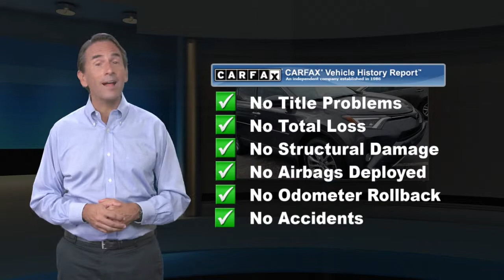Certified 2016 Toyota RAV4 Limited, Ardmore, PA U17362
Ardmore Toyota

4 BRAND NEW TIRES!Navigation - Smart Key Push Start - Sunroof - Leather - Heated Seats - Power Drivers Seat - 18" Alloy Wheels - Power Liftgate - 6.1" Touch-screen Display - Backup Camera*Toyota Certified Used Vehicle!** Transferable Warranty* Roadside Assistance* Vehicle History* Limited Warranty: 12 Month/12,000 Mile (whichever comes first) from certified purchase date* 160 Point Inspection* Powertrain Limited Warranty: 84 Month/100,000 Mile (whichever comes first) from original in-service date* Warranty Deductible: $50* Roadside Assistance for 1 Year

[RLVID:2043:ae6f1c67927ab5e1:9df8e428146a9769:1]